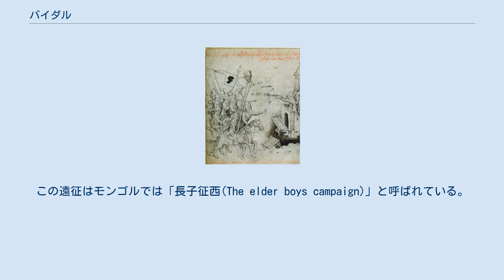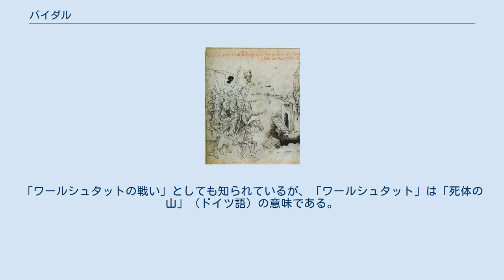バイダル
ヴロツワフの城兵にポーランド王・ヘンリク2世の生首を見せつけるバイダル指揮下のモンゴル軍 バイダル（Baidar、生没年不詳）は、チンギス・カンの息子チャガタイの第6子で、モンゴル帝国の皇族。
 『集史』などのペルシア語史料ではبايدار Bāīdār と表記されるが、『元史』には該当する人名は記されていない。
しかし、バイダルの末裔であるノム・ダシュが建立した「重修文殊寺碑」には拝合里（「合」は答か荅の誤り）と漢字表記されている。
また、『新元史』などの後世の編纂物では貝達爾、拝達児とも表記される。
 子にチャガタイ・ウルス(チャガタイ・ハン国)の第5代当主アルグがいる。
 バイダルは1235年から1241年にかけてのモンゴル帝国によるヨーロッパ征服事業にチャガタイ家を代表して甥のブリと共に参加した。
この遠征はモンゴルでは「長子征西(The elder boys campaign)」と呼ばれている。
） ルーシ征服を終えたモンゴル軍はキプチャク人の逃げ込んだハンガリー王国を主たる攻略目標とし本隊を差し向けた一方、ハンガリー遠征に北方から邪魔が入らないようにバイダル率いる分遣隊をポーランドに派遣した。
バイダルとともに指揮を執ったのはカダンや、おそらくオルダである（詳細はモンゴルのポーランド侵攻を参照）。
征服事業に於いて、バイダルは大勢のポーランド人、ロシア人、ドイツ人そしてモラヴィア人を打ち負かした。
 1241年2月13日、バイダルの軍は凍結したヴィスワ川を渡った。
モンゴル軍はサンドミエシュを陥落せしめ略奪を働いた。
 バイダル率いるモンゴル軍はさらに西へ向かい、3月18日にはボレスワフ5世のポーランド軍に遭遇、フミェルニクの戦いが行われた。
（ただしこのときボレスワフ5世自身は合戦には参加しなかった。）ポーランド軍は大敗し、ボレスワフ5世は敗残兵とともにモラヴィアへ潰走した。
 3月22日にバイダル軍はクラクフの入口に至ったが、既に住民の大半は町を逃げ出していた。
聖枝祭の日にバイダル軍はクラクフに火を放ち、まだ町に残っていた住民を捕まえて数多くの捕虜を得た。
 バイダルとオルダの軍は更に西進、オポーレの東部でミェチスワフ公爵の軍に出会い、これ撤退させた。
 ラチブシュの町の近郊で、モンゴル軍はオーデル川を渡った。
ラチブシュの住民らは自ら町を焼いて逃げた。
 バイダルの軍は、次にヴロツワフの町を陥落させたものの、ヴロツワフ砦は降伏しなかった。
モンゴル軍は、砦への最初の攻撃が不首尾に終わると、砦攻めに時間を費やすのをやめた。
モンゴル軍は砦を迂回して、西へ向かうことにした。
 ポーランド・チェコ・テンプル騎士団の連合軍をレグニツァで破った後（レグニツァの戦い）、モンゴル軍はオポーレとクウォツコの間にあるオトムフフで2週間に渡って野営した。
 1241年5月上旬にバイダル軍はモラヴィアに侵入した。
バイダル軍は進撃を続け、バトゥ率いる主力軍とハンガリーで合流した。
ボヘミア（現在のチェコ共和国に相当）は脅かされなかったが、モラヴィアは大変な脅威に耐えなければいけなかった。
ポーランド・シレジア・モラヴィアでは、そのほとんどが破壊された。
 1247年にオゴタイの次代のカーンを決めるクリルタイが開かれた際、バイダルは甥のカラ・フレグとブリ、イェスン・ドゥア、兄のイェス・モンケとともに出席してグユクのカーン即位を承認した。
これ以後のバイダルに関する記述はなく、この後間もなく亡くなったものと見られる。
 本来バイダルの家系は嫡流たるモエトゥケン家に比べれば非主流の家系であったが、バイダルの息子アルグがチャガタイ・ウルス当主に即いたことで有力家系の一つに成り上がった。
アルグの息子達（カバン、チュベイ）はカイドゥとの争いに敗れて大元ウルスに逃げ込んだものの、コムル（哈密）を中心としてチュベイ・ウルスを形成した。
チュベイ・ウルスは元代を通じて存続し、明朝が興るとこれに降伏し、哈密衛に組織された。
 1495年、モグーリスタン・ハン国は哈密衛を「我が祖宗拝荅児主人（バイダル・エジェン）の子孫」と称して同じチャガタイ裔の同族であることを強調し、モグーリスタンへの服属を強要した。
これによって15世紀に至るまでバイダルの後裔がコムルを支配していたことが確認される。
 ^ 聖枝祭はキリスト教正教会の復活大祭の1週前の日曜日。
通例、3月末から5月上旬のいずれかにあたる。
 ^ 戦場の地名から「レグニッツァの戦い」（ポーラ...